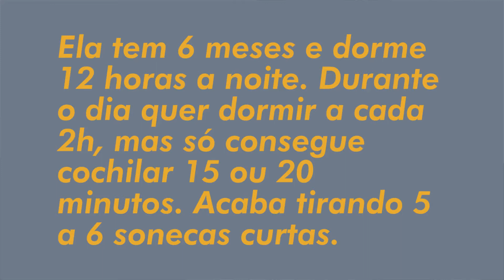LuResponde 17: Como melhorar as sonecas da manhã?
No vídeo de hoje eu respondo a uma pergunta diferente, mas super interessante da Paula Matias:

“Minha pergunta parece louca, mas preciso saber como fazer meu bebê dormir menos a noite. Ela tem 6 meses e dorme 12 horas a noite. Durante o dia quer dormir a cada 2h mas só consegue cochilar 15 ou 20 minutos. Acaba tirando 5 a 6 sonecas curtas. Quero saber como fazer para ela dormir menos a noite e melhor durante o dia”

Se você tem alguma dúvida sobre o sono do seu bebê manda para mim e quem sabe eu não respondo essa dúvida através de um vídeo. ;)

Para mais dicas sobre noites sem choro, sono tranquilo, maternidade consciente, assessoria do sono materno e infantil e outros assuntos relacionados a esses tópicos acesse:

Gostou da dica? Curta o vídeo e assine o canal para não perder as novidades que conto aqui!

Dormir bem faz parte do bem-estar físico e emocional de toda a família!